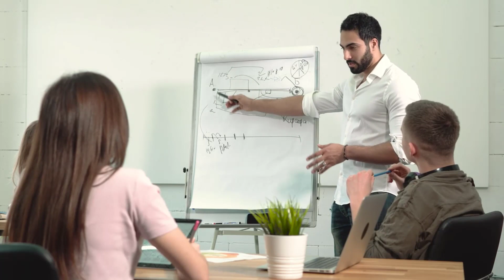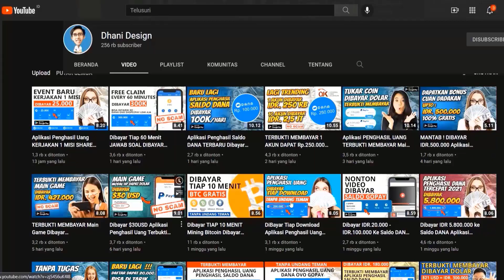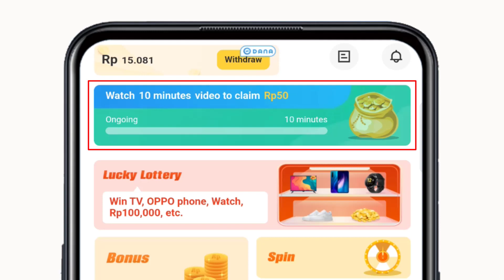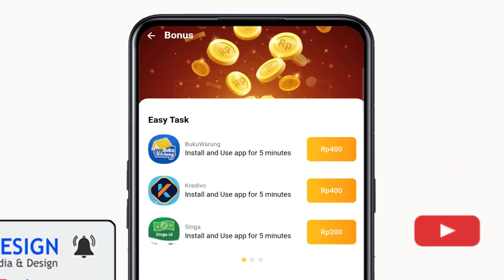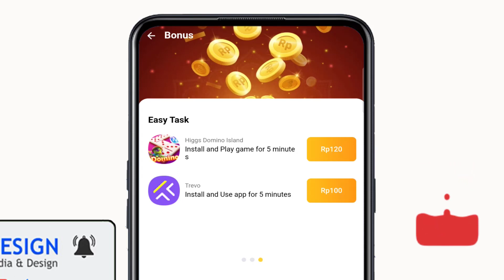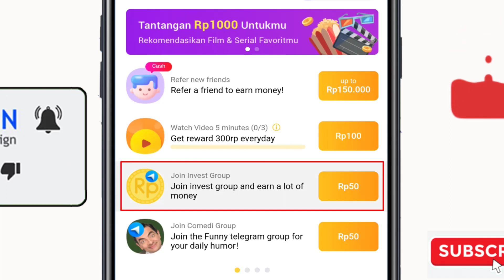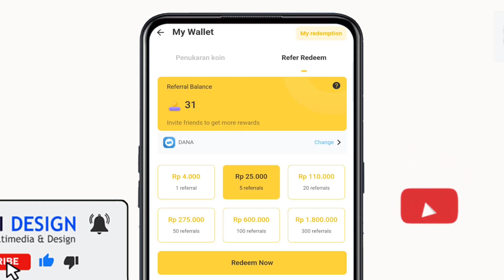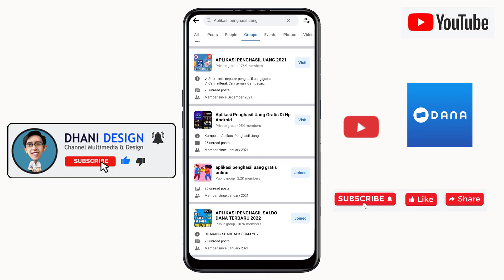Nonton Video YouTube 10 Menit Dibayar SALDO DANA Aplikasi Penghasil Uang TERCEPAT 2022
Pada video kali ini aplikasi penghasil uang yang saya bahas sudah terbukti membayar dan kita bisa melakukan penarikan dengan menggunakan saldo dana